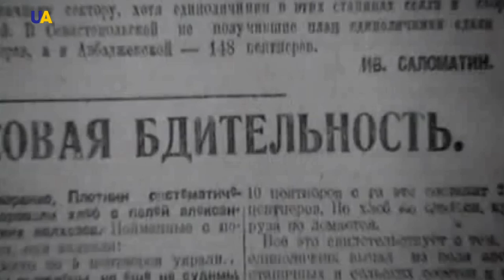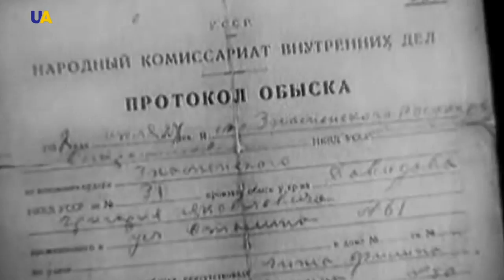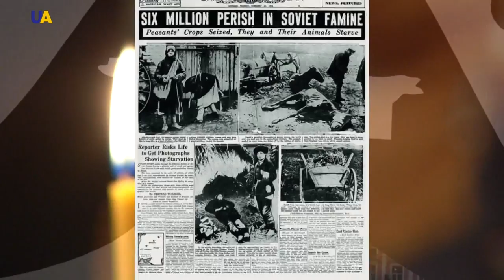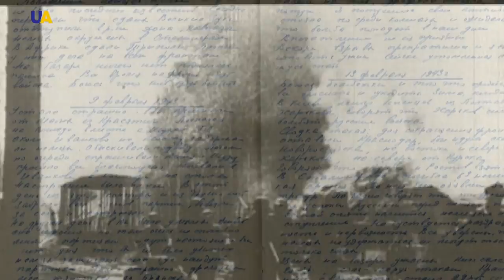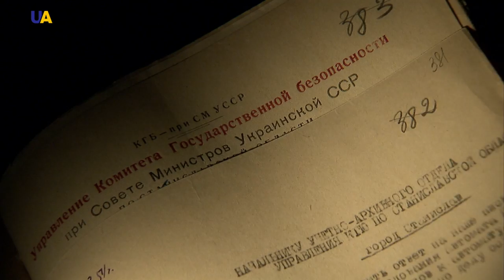Ukrainian Women | Making History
In various difficult times women had to often protect their families and become warriors on the battlefield for the sake of national dignity and the bright future of Ukraine.